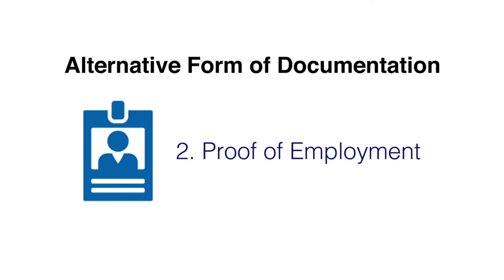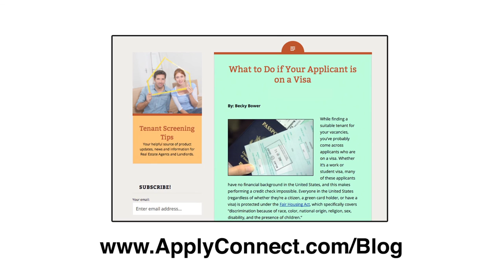What to Do if Your Applicant is here on a Visa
While finding a suitable tenant for your vacancies, you’ve probably come across applicants who are on a visa. Whether it’s a work or student visa, many of these applicants have no financial background in the United States, and this makes performing a credit check impossible.